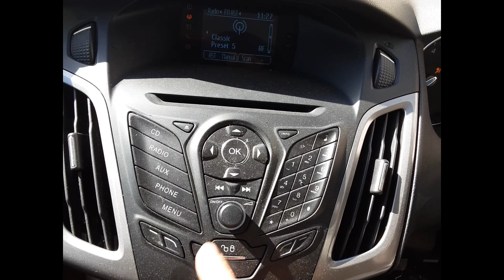2011 Ford Focus– Stereo/Head Unit Test 5483